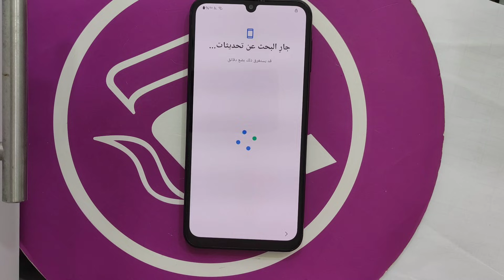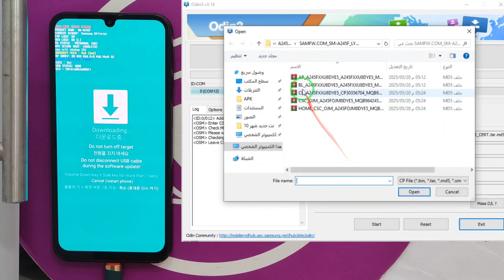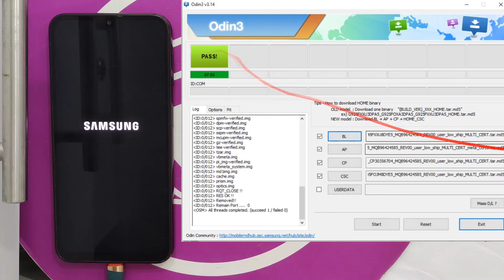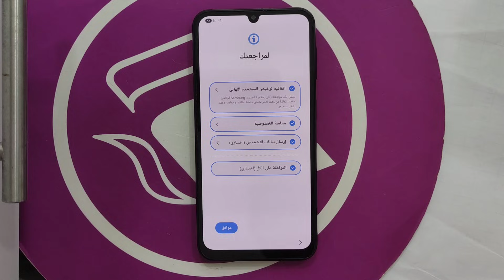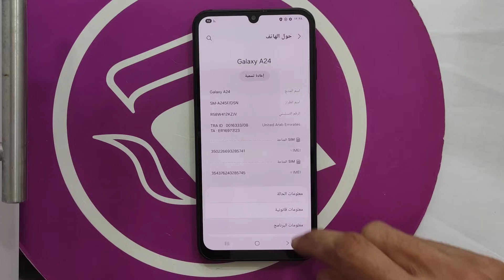Samsung A24 (A245F) FRP Unlock Android 14 / 15 U8 | تخطي حساب جوجل بعد الفورمات سامسونج إيه 24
⭐رابط الفلاشات Download Firmware⭐

⭐TRC20 - USDT
TL5Jgviqm2mxuUW4j9X2MGg8EMokcfwTMK